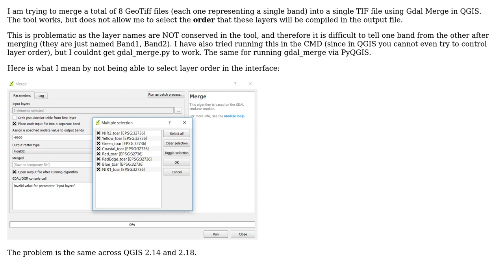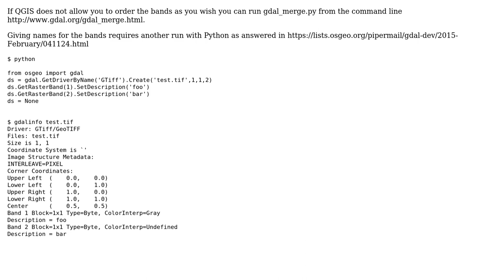GIS: How to control band order generation in GDAL Merge? (2 Solutions!!)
GIS: How to control band order generation in GDAL Merge?

With thanks & praise to God, and with thanks to the many people who have made this project possible! You are responsible for your own actions.